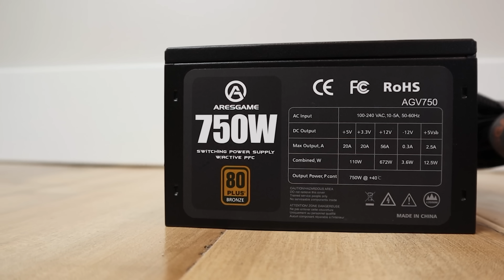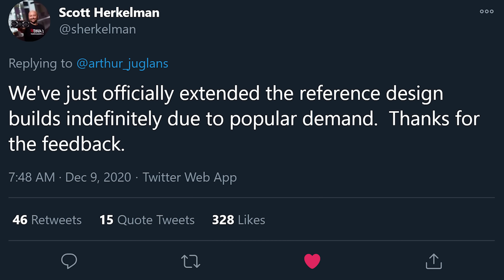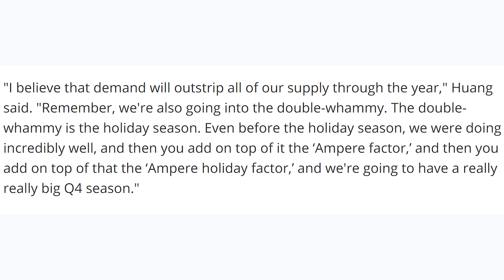RX 6800 XT & 6900 XT Availability vs RTX 3080 / 3070 Supply Update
AMD just announced they will continue to produce stock of the RX 6800 XT and RX 6800 reference designs due to high demand. This announcement plus the seemingly increased supply of RX 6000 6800 and 6800 XT graphics cards makes it look like now AMD may be able to produce more supply than the RTX 3080, but the RTX 3070 does seem to continue to arrive in stock every week.

FULL DISCLOSURE
END DISCLOSURE